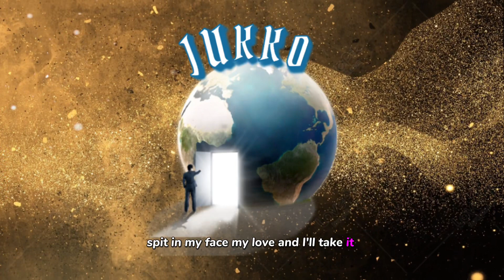Jukko - Spit in my face (Official audio)